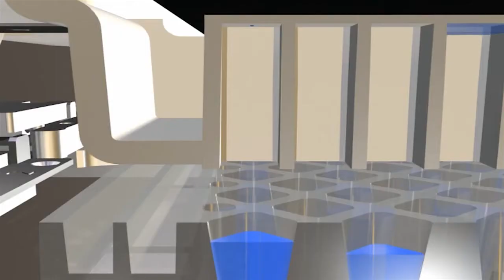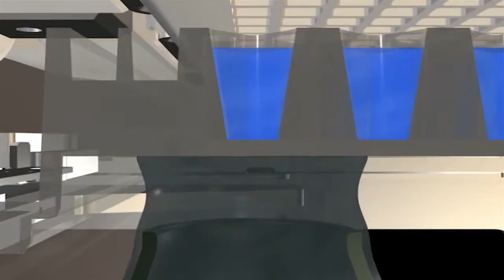Technology Pioneer 2015 ⎢ Mark Fischer-Colbrie ⎢Labcyte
Technology Pioneer 2015, Mark Fischer-Colbrie